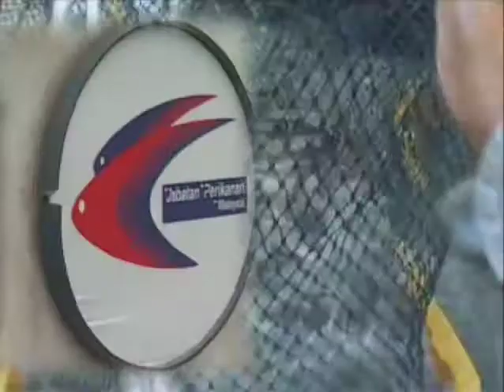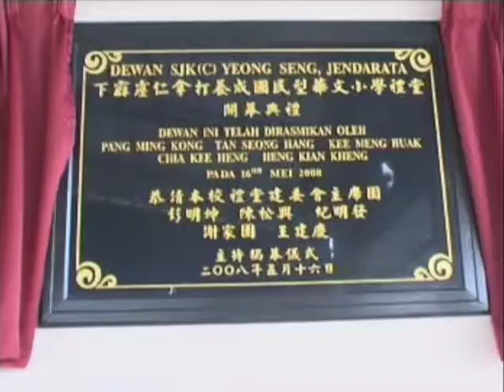Penternak Jaya Air Payau 2008 (En Chia Kee Heng, dari Perak)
Himpunan video kisah kejayaan Penternak Ikan Jaya Jabatan Perikanan